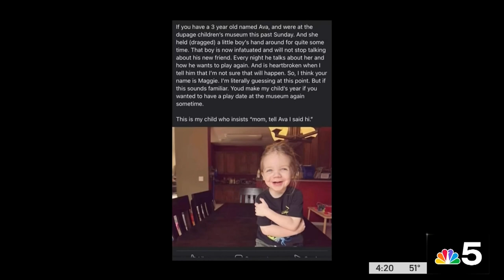Mom's Search for Young Girl Who Befriended Her Son at Suburban Children's Museum Goes Viral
When Kensey Stasica took to Facebook hoping to find the parents of a young girl her 3-year-old son befriended at a suburban museum, she never expected the response she would receive. Kate Chappell reports.